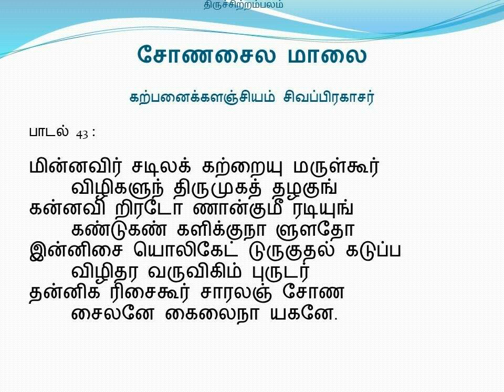சோணசைல மாலை - பாடல் 43 (கற்பனைக்களஞ்சியம் சிவப்பிரகாசர்)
பாடல் 43 :

மின்னவிர் சடிலக் கற்றையு மருள்கூர்
        விழிகளுந் திருமுகத் தழகுங்
கன்னவி றிரடோ ணான்குமீ ரடியுங்
        கண்டுகண் களிக்குநா ளுளதோ
இன்னிசை யொலிகேட் டுருகுதல் கடுப்ப
        விழிதர வருவிகிம் புருடர்
தன்னிக ரிசைகூர் சாரலஞ் சோண
        சைலனே கைலைநா யகனே.